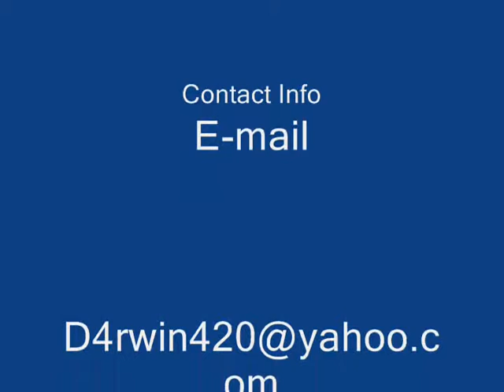|PSR|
Recruitment info:  Contact |PSR|keeni at